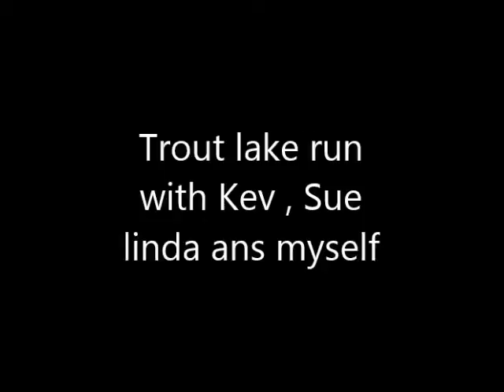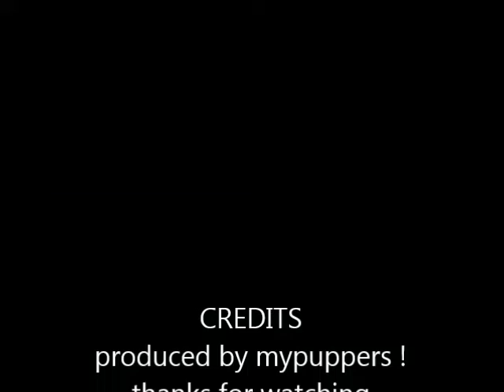scx 10's trial run at trout lake.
linda and i met up with kev and sue for a trail run at trout lake.